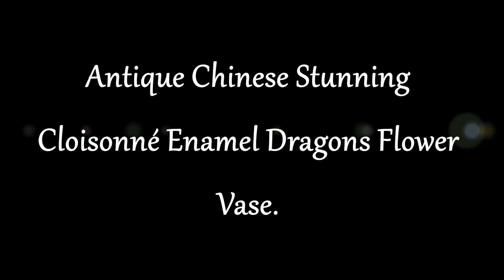*** SOLD*** Antique Chinese Stunning Cloisonné Enamel Dragons Flower Vase. i14-9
Global Art Antiques
Antique Rare Chinese Stunning Cloisonné Enamel Dragons Flower Vase.

Great Old Multicolor Flower Vase Highly Decorative Enamel Work Cloisonné.
Superb Quality Chinese Cloisonne Enamel Vases.  The Vases Have Beautiful Leaf And Flower Decoration And Clouds With Pearls To The Background. This Is A Very Fine Quality Decorative Cloisonne Enamel Vases. Vase Is Of Classic Shape And Have Superb Enamel Dragons Running Both Ways Around The Vase.
In Used Condition With Chips On The Cloisonné Enamel. Comes As In The Same Condition. Best For Collection, Home Décor, Personal Gifting. Perfect For Decorative Item Collectors.
***Happy Buying***

~Only Art & Antiques Market Open EveryDay for EveryOne~

Plz Like My FB Page for great old antique collectibles.

Checkout Amazing Collections of Ancient Uncommon Art Treasures on YouTube.